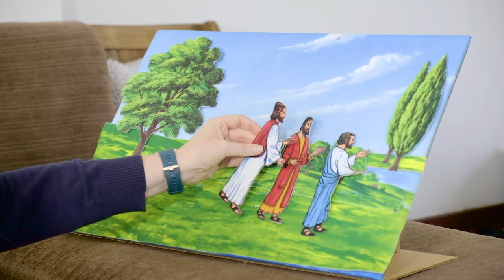God Ed with Pastor Yvette Ages 3 - 6 || Lesson 7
Good News!

In today's video, Pastor Yvette and the people of the felt share the story of  the walk to Emmaus.

Today's fun Craft involves tracing out your foot, using a wax crayon and Water colour paint.

If you would like to send Pastor Yvette Pictures of your crafts please send them to her directly on her Instagram account, here is the